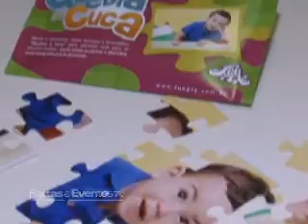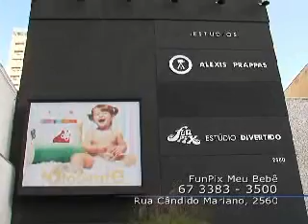FUNPIX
FOTOS ESPONTÂNEAS, ENGRAÇADAS E DESCONTRAÍDAS, TUDO ISSO NO ESTUDIO FUNPIX